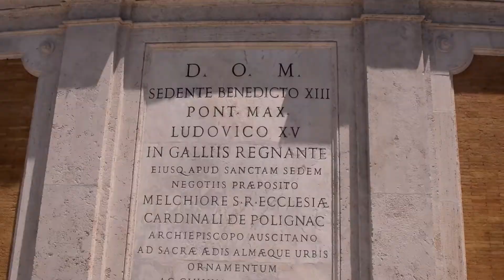Andy's Adventure: MORE ROME OMG !!